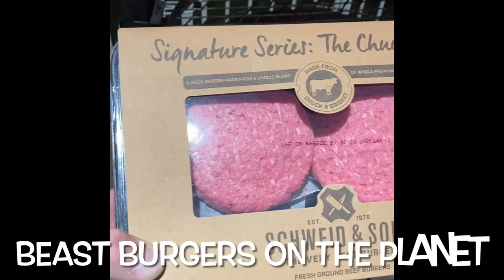Schweid & Sons Brisket Burgers | OnlyFire Santa Maria Attachment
That's right some Schweid & Sons burgers in a short. These brisket burgers are so good. You definitely should give them a shot.

These are items that I use and/or think would be useful to you in grilling & smoking.

Only Fire Santa Maria Grill

Blackstone Products
Blackstone Natural Gas Conversion Kit
Blackstone Breakfast Kit

Weber Kettle
Weber Original Kettle
Weber 7403 Char-Basket Charcoal Briquet Holders, Multi
Weber 7649 Charcoal Grill Rake, Stainless Steel
Weber 7416 Rapidfire Chimney Starter
Weber Lighter Cubes (set of 3)
Medium BBQ Vortex BGE Kamado Kettle Charcoal (in)direct cooking - GENUINE, USA MADE